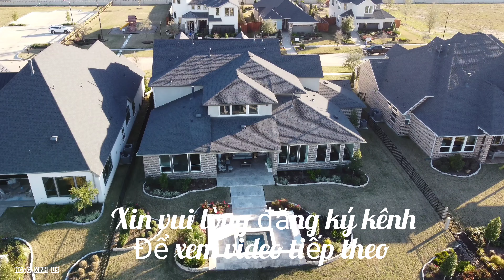440 thousand dollars house in Texas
This is 440 thousand dollars house in Texas. House is big and Beautiful